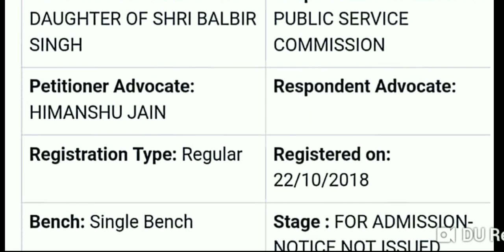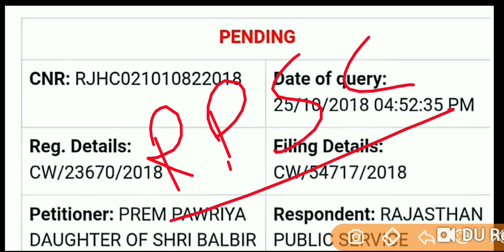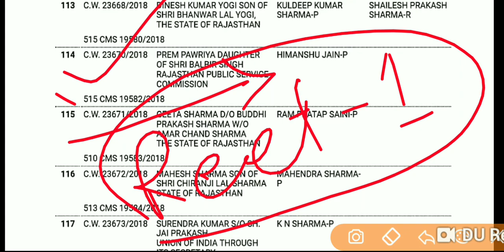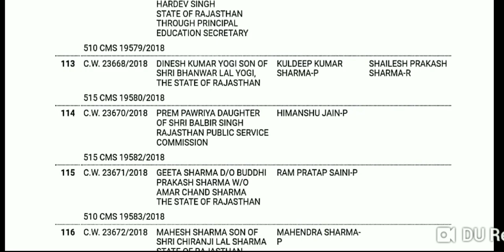RPSC 2nd Grade exam पर संकट के बादल!